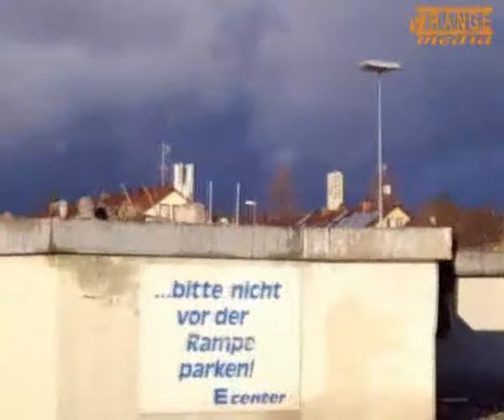WÜBA Einkaufszentrum Abriss / Mall Demolition #1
Abriss des alten Wüba Einkaufszentrums in VS-Villingen... Video 1

Demolition of the old shopping centre in Villingen ...